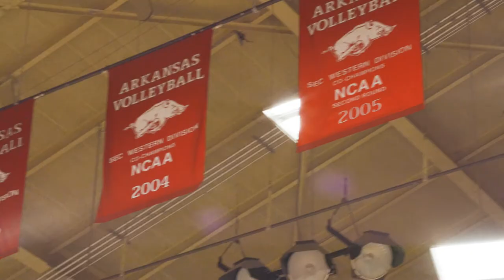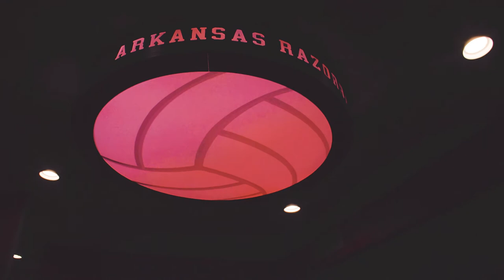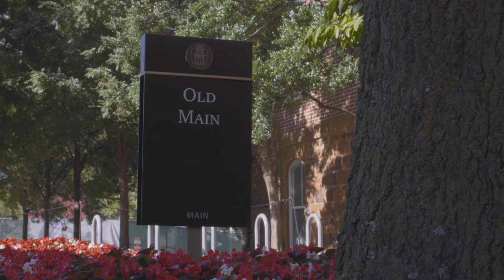Razorback Volleyball: Campus Tour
Join us for a virtual tour of the University of Arkansas campus.